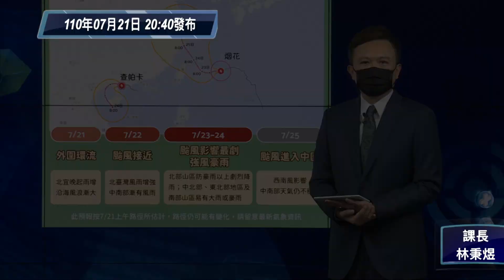中央氣象局烟花颱風警報記者會 _110年7月21日20:40 發布